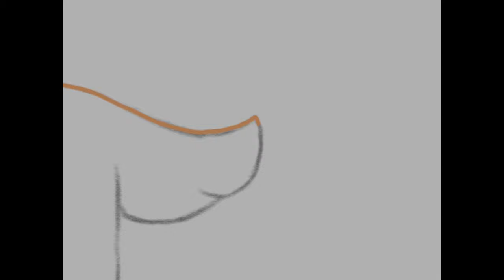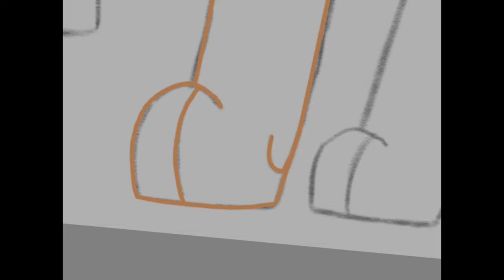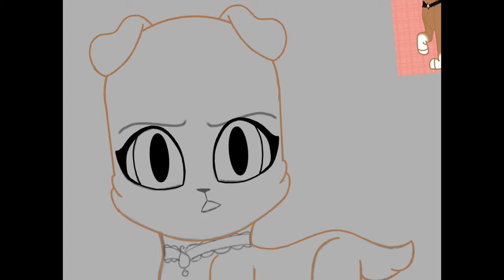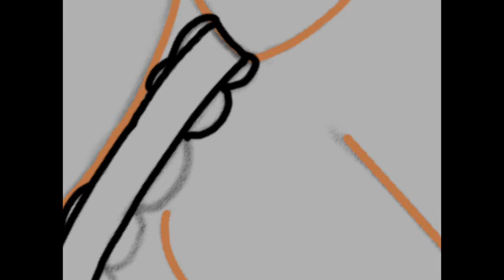Mavis Reference Sheet -SPEEDPAINT-